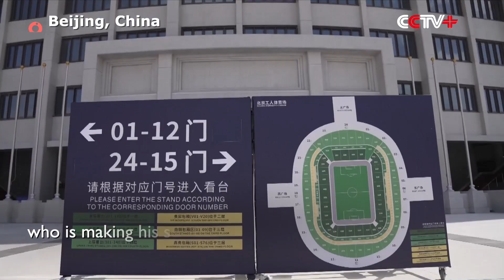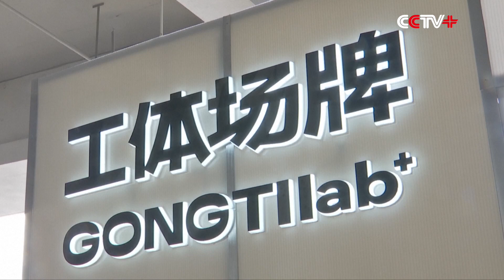Messi Fever Hits China Ahead of Highly Anticipated Argentina-Australia Clash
Football fans in Beijing have been eagerly clamoring for a glimpse of Argentina's captain Lionel Messi who is making his seventh visit to China for an exhibition match against Australia.